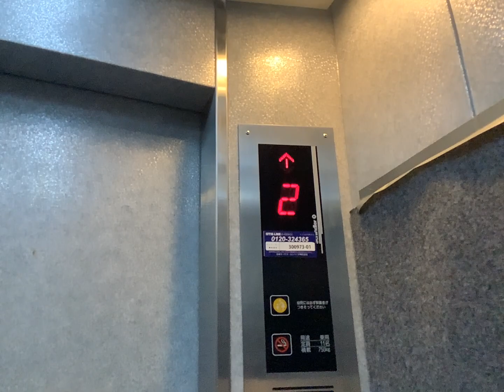【怖い】とだがわこどもランドのシンドラーエレベーター